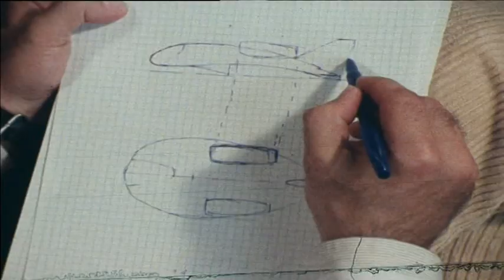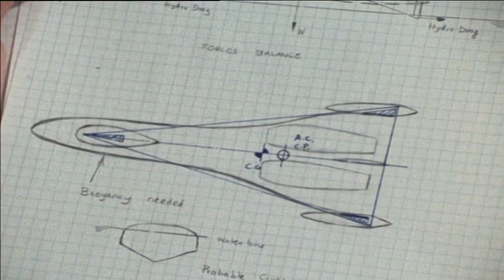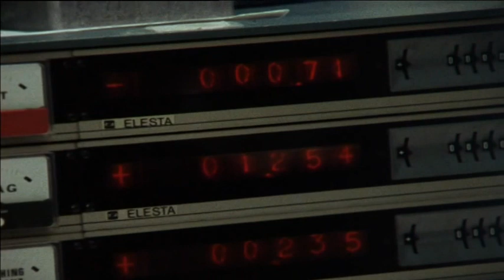Extended World Water Speed Record Footage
This ten minute video shows many aspects of Tony Faheys world water speed record attempt.